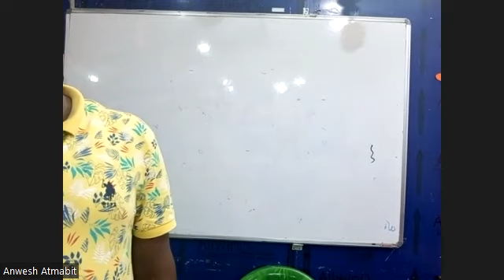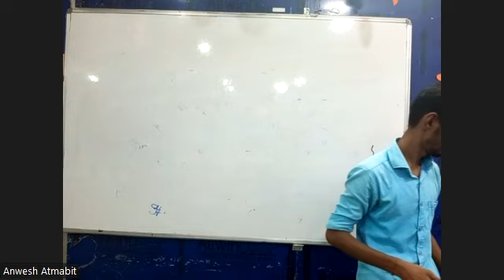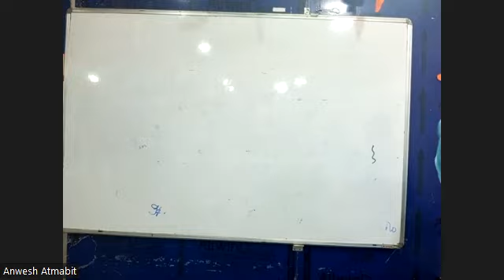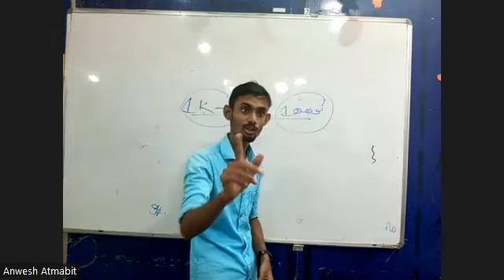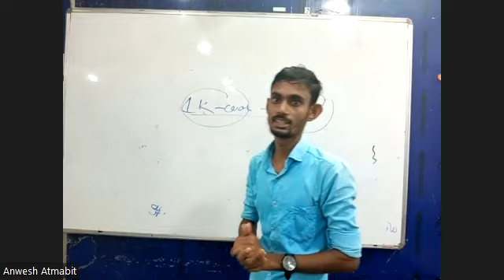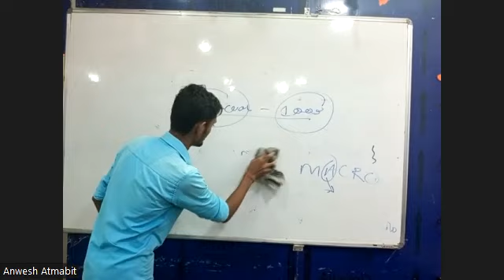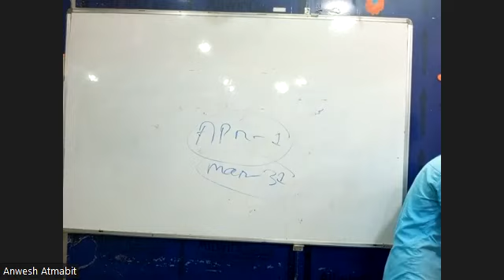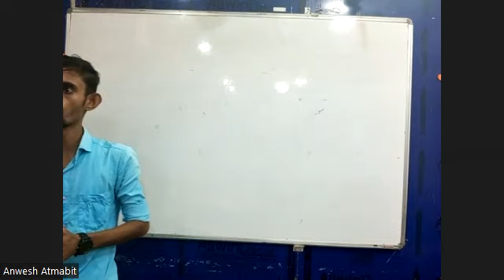ECONOMICS Part 1 8th July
2nd yr